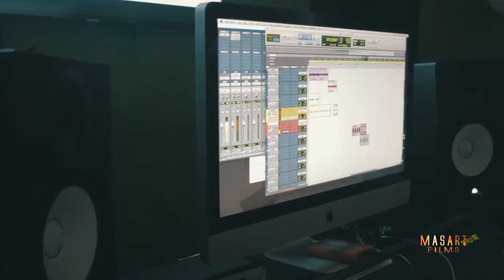Toni Valli ft. Blac Youngsta "REUP" (prod by Masart) IN STUDIO PERFORMANCE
FOLLOW @TONI_VALLI WINWIN AVAILABLE NOW ON ALL DIGITAL OUTLETS - FILMED BY MASART FILMS